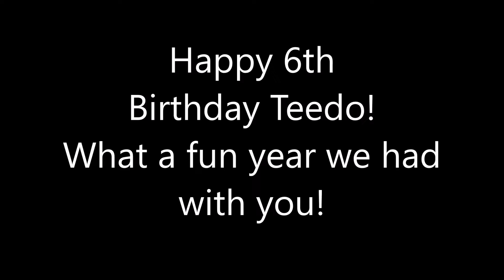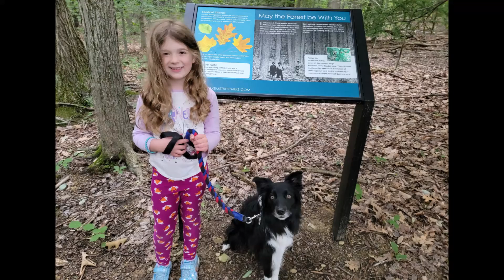Teedo's 6th Birthday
What a fun year we had with Teedo!  Can't believe he's 6.  He's such a happy, fun, smart, athletic boy - so sweet and loving.  We love you lots Teedo!